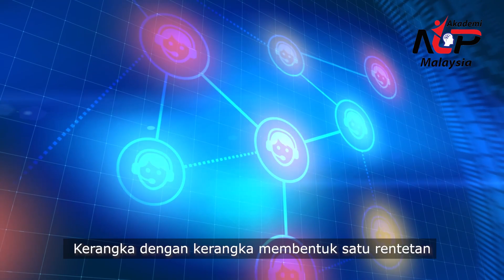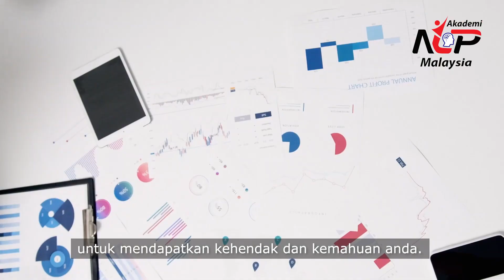Certified NLP Framing Reframing Practitioner